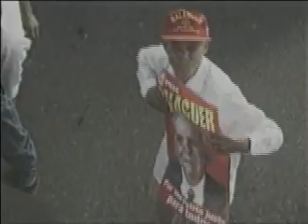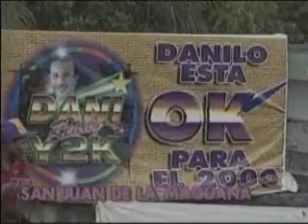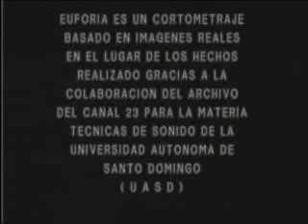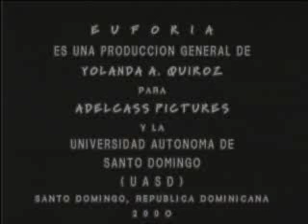EUFORIA POR YOLANDA QUIROZ (CortoMetraje)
-La exaltación del pueblo Dominicano y el fanatismo de los simpatizantes políticos en la época de las elecciones presidenciales, junto al optimismo, la fogosidad, el ardor y la pasión, caracteristicas muy propia del pueblo Dominicano en tiempos electorales, es la base que muestra este cortometraje.
-Toda esta algarabía deviene en una marcha luctuosa ya que al transcurrir la historia se ha demostrado que ningun gobierno ha podido resolver los problemas del pueblo Dominicano tales como el hambre, la destrucción y el abuso, y además en su mayoría ignoran que con tal celebración, lo que en verdad estan celebrando es su propia muerte, ya que los políticos tan solo han logrado obtener beneficios personales y particulares.
-Tomando como ejemplo imágenes reales de las elecciones presidenciales del 16 de Mayo del 2000, en este cortometraje se muestra como sé crucifica a sí mismo el pueblo en cada voto depositado. Mientras tanto la esperanza se pierde entre la pobreza y la ignorancia del pueblo Dominicano.
Producido por Yolanda Quiroz